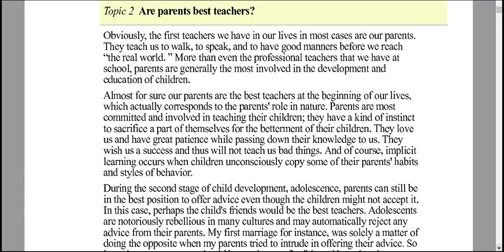obviously the first teachers